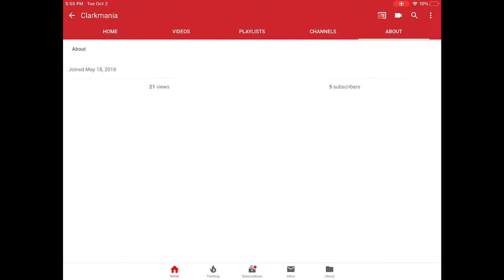Shoutout video to Clarkmania!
Comment if you want to be nominated for a shoutout!